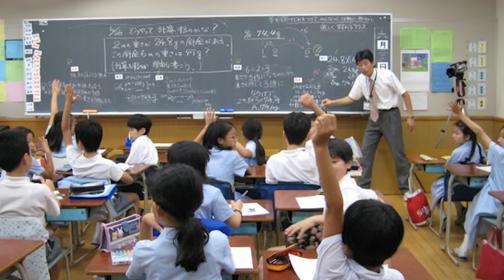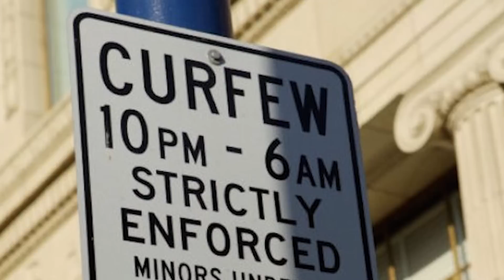Japon Okullarındaki 11 İlginç Kural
‏‏‏‏‏‏‏‏ ‏‏‏‏‏‏‏‏ ‏‏‏‏‏‏‏‏ ‏‏‏‏‏‏‏‏ ‏‏‏‏‏‏‏‏ ‏‏‏‏‏‏‏‏ ‏‏‏‏‏‏‏‏ ‏‏‏‏‏‏‏‏ ‏‏‏‏‏‏‏‏ ‏‏‏‏‏‏‏‏ ‏‏‏‏‏‏‏‏ ‏‏‏‏‏‏‏‏ ‏‏‏‏‏‏‏‏ ‏‏‏‏‏‏‏‏ ‏‏‏‏‏‏‏‏ ‏‏‏‏‏‏‏‏ ‏‏‏‏‏‏‏‏ ‏‏‏‏‏‏‏‏ ‏‏‏‏‏‏‏‏ ‏‏‏‏‏‏‏‏ ‏‏‏‏‏‏‏‏ ‏‏‏‏‏‏‏‏ ‏‏‏‏‏‏‏‏ ‏‏‏‏‏‏‏‏ ‏‏‏‏‏‏‏‏ ‏‏‏‏‏‏‏‏ ‏‏‏‏‏‏‏‏ ‏‏‏‏‏‏‏‏ ‏‏‏‏‏‏‏‏ ‏‏‏‏‏‏‏‏ ‏‏‏‏‏‏‏‏ ‏‏‏‏‏‏‏‏ ‏‏‏‏‏‏‏‏ ‏‏‏‏‏‏‏‏ ‏‏‏‏‏‏‏‏ ‏‏‏‏‏‏‏‏ ‏‏‏‏‏‏‏‏ ‏‏‏‏‏‏‏‏ Bu videoda Japon okullarındaki kimi sert kimi de ilginç kuralları araştırdık. Bazılarının bizim okullarda da olmasını isteyebilirsiniz.